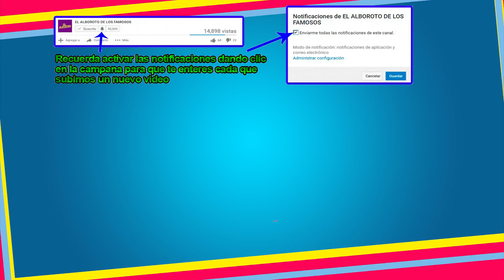Ni como negarse, revelan exorbitante contrato que Televisa ofrecio a Atala Sarmiento